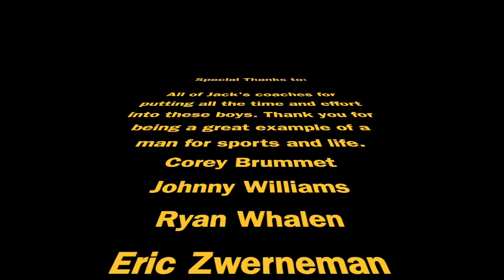Jack Senior Redcat Football